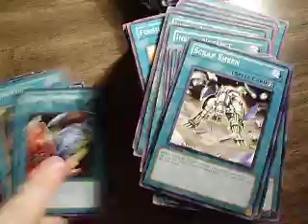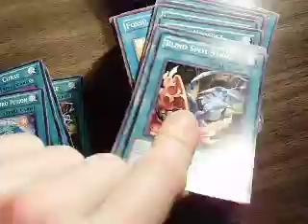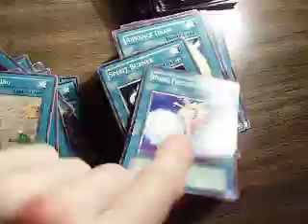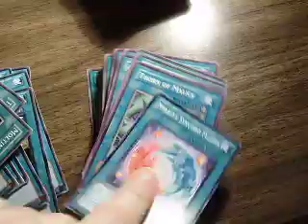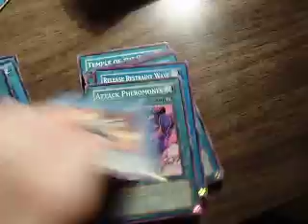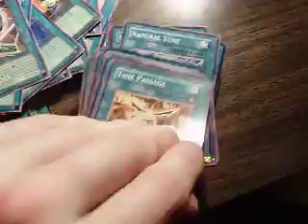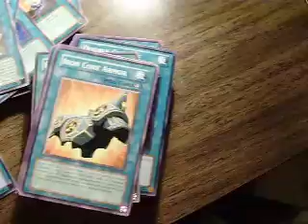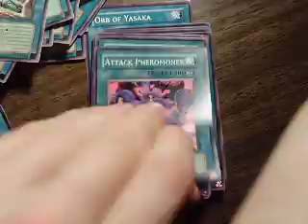My Entire Yugioh Collection: Part 6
Just make offer if you want anything !!D